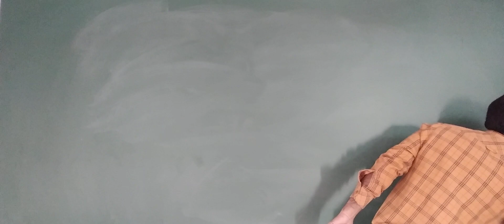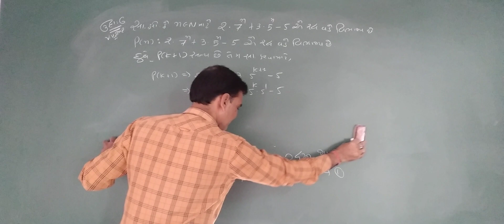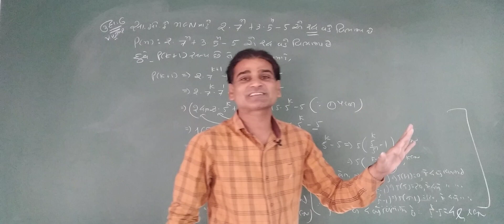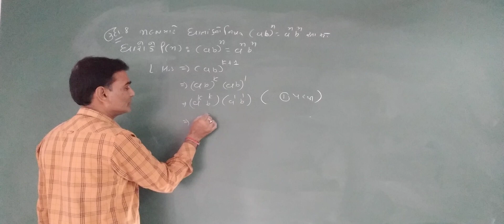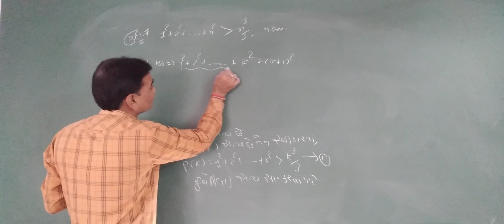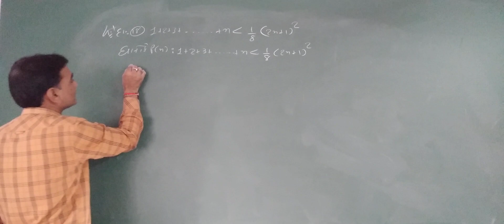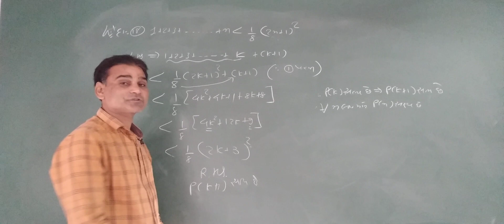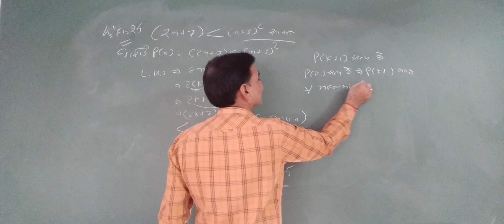11th Sci.Maths Date 24.12.20